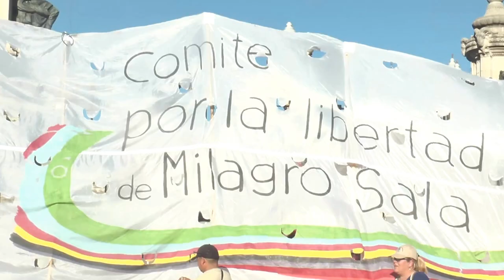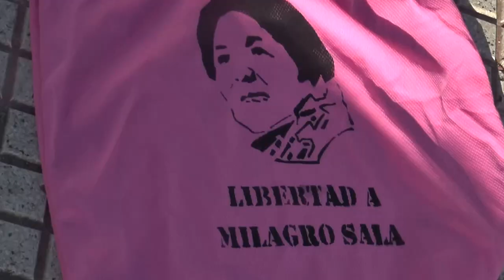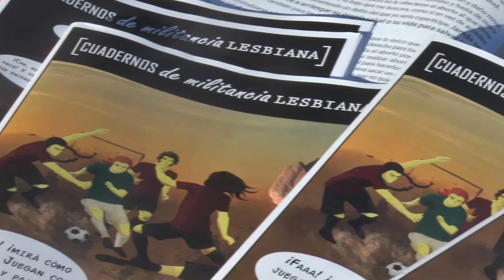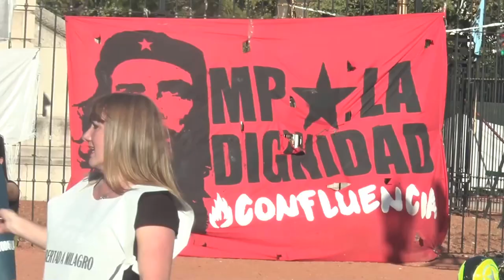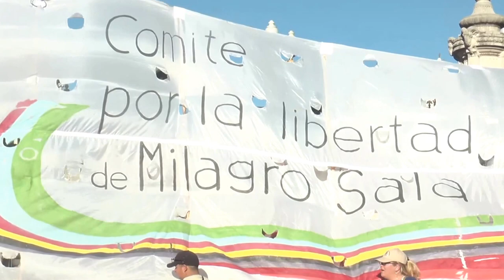Urbana Tevé - Clamor de Libertad por Milagro Sala